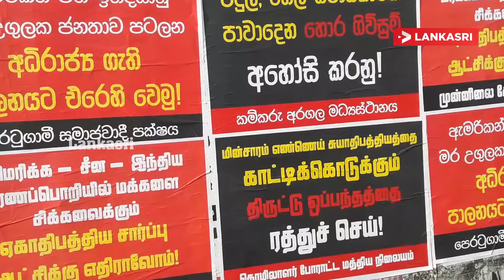திருட்டு ஒப்பந்தத்தை ரத்துச் செய் என அச்சிடப்பட்டு சுவரொட்டிகள் | NewsFeed